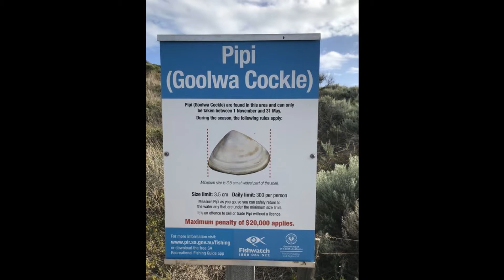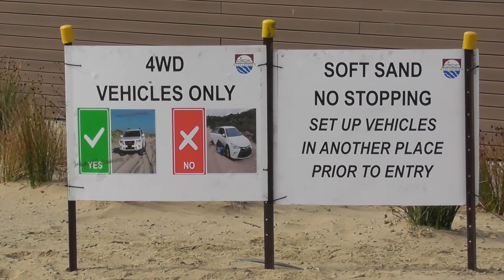Goolwa Cockles 2021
My brother and I recently paid a visit to Goolwa Beach near Victor Harbor, S.A. to collect cockles or pipis for bait and to eat. The cockles were not readily found but we did manage to locate some that were under about 15cm of sand and all had to be hand dug! It was hard work but after 4 hours we had accumulated our bag limit of 600. For some reason they were not found washing around in the surf like normal - it could be fishing pressure and being fairly well into the season or maybe it's just tide related - I would be interested in any thoughts about this.